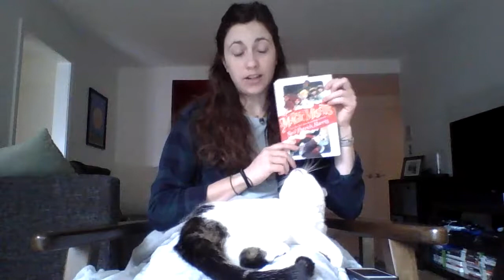The Magic Misfits Recap chp 1-8